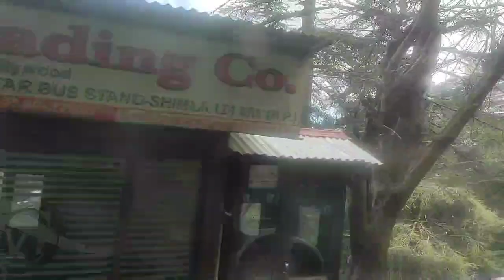4 महिने बाद आई घर snowfall में🙉😖 roads block बड़ी मुश्किल से पहुँची घर 😌😇 snowfall upper Himachal